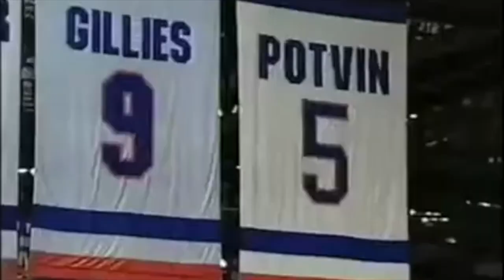Mark Parrish highlights